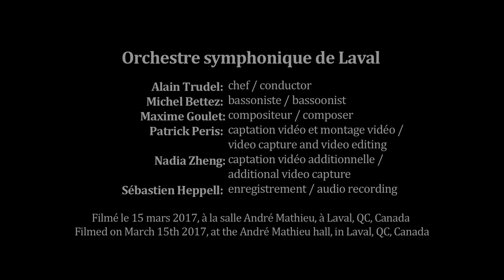A Bassoon Circus (excerpts), by Maxime Goulet, Michel Bettez & OSL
A Bassoon Circus is a concertino for solo bassoon and orchestra composed by Maxime Goulet. Each of its seven short movements evokes a different kind of circus act, starring the soloist. The work is a tribute to the comic dimension of Spike Jones’s universe.
I – The Ringmaster
II – The Lion Tamer
III – The Tightrope Walker
IV – The Magician
V – The Human Cannonball
VI – The Clown
VII – The Strongman

Commissioned by the Laval Symphony Orchestra, their artistic director Alain Trudel and the bassoonist Michel Bettez. Dedicated to Alain Trudel and Michel Bettez.

Premiere: March 15th, 2017, by theLaval Symphony Orchestra and the conductor Alain Trudel and the bassoonist Michel Bettez, at the Salle André Mathieu, in Laval, QC, Canada.

Michel Bettez: bassoonist

Le basson fait son cirque est un théâtre musical pour basson solo et orchestre composé par Maxime Goulet. L’œuvre est constituée de sept courts mouvements. Chaque mouvement évoque un petit numéro de cirque dans lequel le bassoniste est mis en scène. L’oeuvre est un hommage à l’univers ludique de Spike Jones
I – Le maitre de piste
II – Le dompteur
III – Le funambule
IV – Le magicien
V – L’homme canon
VI – Le clown
VII – L’homme fort